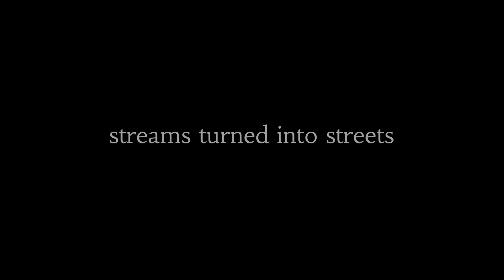The changing nature of Boudha’s relationship with water | Part one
Boudha once had a long and rich relationship with water but with the explosion of concrete houses and paved roads, fresh water is becoming more and more scarce.

"Boudha’s water sources are equally a part of the Kathmandu Valley's heritage as its built structures. Existing water bodies need to be safeguarded at a policy level. Recognising the dead Ghyoilisang pond as a tourist spot is not enough, say locals. Old names like Holga need to be taught in the local schools as even these names have their own history. "

Video by: Minket Lepcha